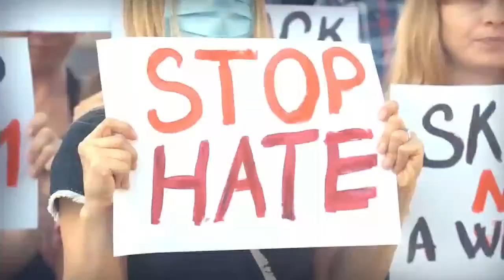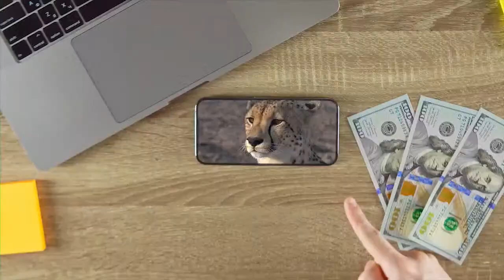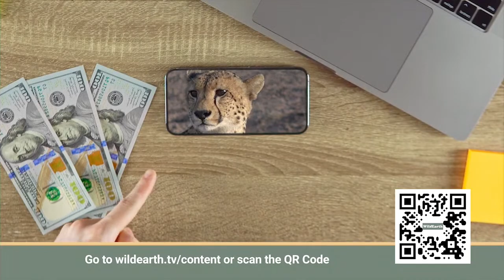WildEarth - Sunrise Safari - 08 Feb 2023